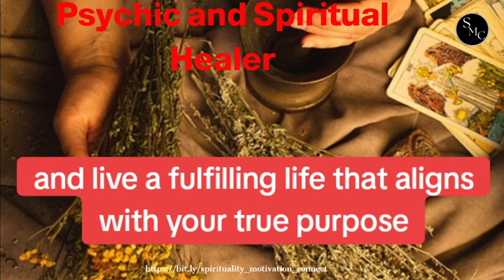Unveil the Mysteries of Life with Psychic and Spiritual Healer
Experience the transformative powers of a renowned Psychic and Spiritual Healer. Discover answers to life's deepest questions and unlock your true potential. Book a session today!

Psychic, Spiritual Healer, Transformation, Answers, Life's Mysteries, Unlock Potential, Book Session

Hi, and welcome to SPIRITUALITY n MOTIVATION connect with Philip M-I
This YouTube channel was created for pretty much anyone that aspires to achieve total FREEDOM in their life.

Whether it is Health freedom or financial freedom, it cannot be quantified, and breaking away from the dark shackles that have held you back, is liberating.

I help people who are going through a physical or mental or emotional or spiritual problem, or attack in their life, get solutions as an end result.

This means: if you are suffering from depression, anxiety, trauma, smoking, or attack from witches, wizards or evil spirits or demons, or possessed or any emotional problem or spiritual or mental, or physical problem, etc.

That is what we have been providing for people for the past 30 years of service, and bringing it to your life on YouTube channel is an awesome development, as the benefits are huge.

for more resources, and benefits that await you.

CONSULTATION ⇨ book 1-On-1 a FREE 30-minute information call with me , on how to solve your problem.